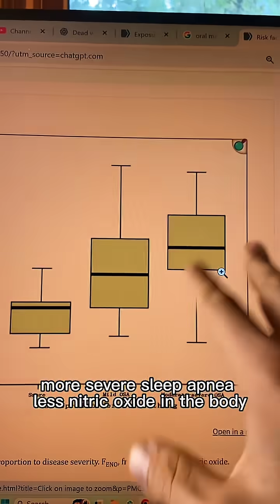“Dead water” might be silently making your sleep apnea worse.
Here’s why — when your water is treated with chlorine or other disinfectants, it wipes out bacteria.
That’s good for preventing disease… but bad for your airway chemistry.

Those same bacteria are needed to produce nitric oxide — the single most important molecule for breathing easily through your nose, getting oxygen into your body, and reducing apnea severity.

Research shows:
👉 Lower nitric oxide = more severe sleep apnea.
👉 Higher nitric oxide = smoother airflow, deeper oxygenation, and less snoring.

So if you’re drinking lots of heavily treated tap water, you might be lowering your nitric oxide levels without realizing it.

Filtering your water might help — but the real game changer is improving how you breathe.

Comment “breathe” below and I’ll send you a free way to boost your nitric oxide naturally and sleep better tonight.